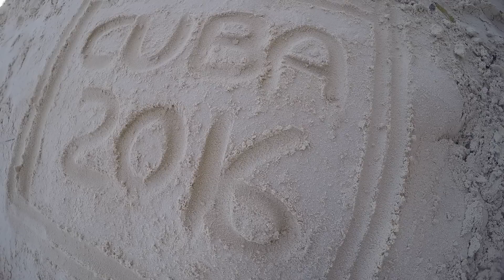CUBA...l'avventura!!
Vacanza Cuba
Estate 2016